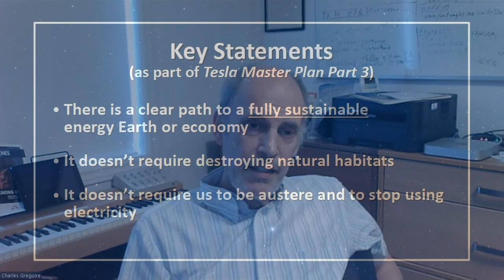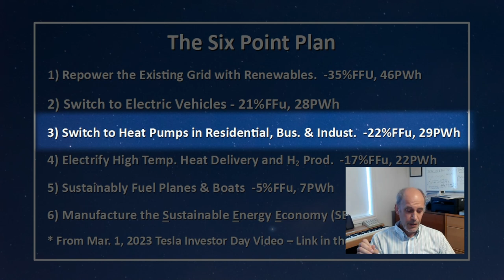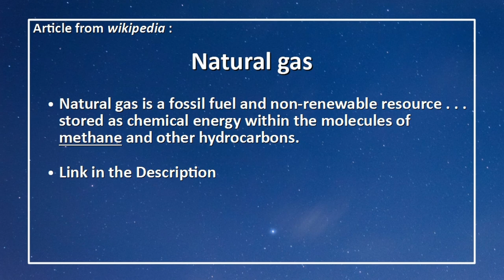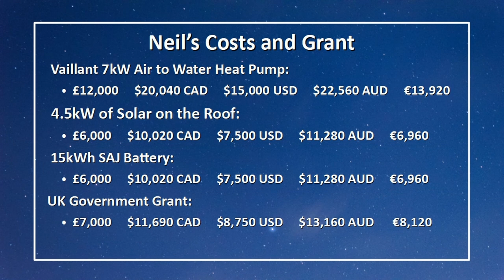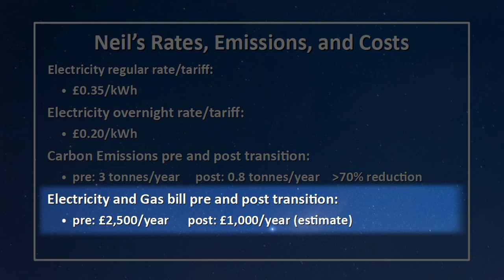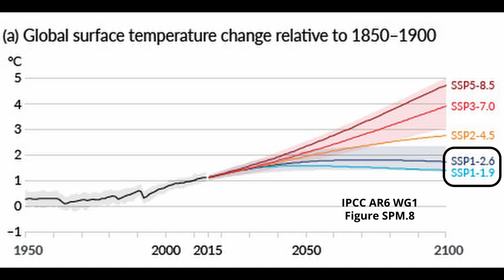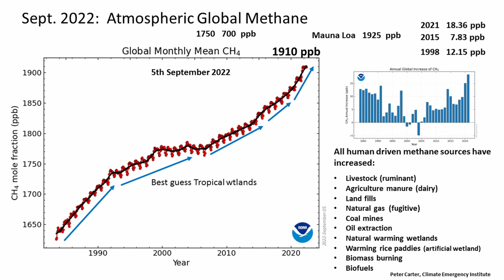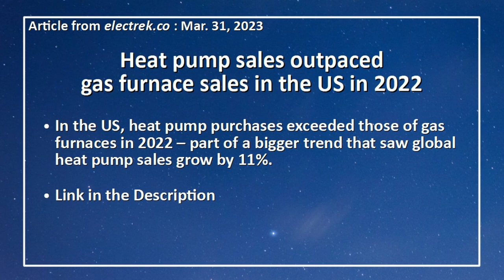Tesla Master Plan Part 3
Join Neil Kitching in a discussion with Dr. Peter Carter, Paul Beckwith and Charles Gregoire on Tesla’s Master Plan Part 3, which provides a plan to transition from a fossil fuel based economy to a sustainable energy economy.

This video was recorded on May12th, 2023, and published on June 5th, 2023, and represents the opinions of the discussion participants.

Some of the topics discussed:
- How there is a clear path to a sustainable energy economy which does not require destroying natural habitats, being austere, or stopping the use of electricity.
- How today’s fossil fuel based economy consumes 165 petawatt hours per year and how a sustainable energy economy would consume half this amount or 82 petawatt hours per year primarily through end-use efficiency.
- The six-point plan to move from a fossil fuel to a sustainable energy economy.
- An inspiring personal home-based experience of moving off fossil fuels to the use of sustainable energy.
- How the Tesla plan aligns with Mark Jacobson’s plan of just wind, solar and water, which was first proposed in 2009.
- How the world energy demand is still rising and, although renewables are being implemented to meet this increased demand, the fossil fuel component is still not being reduced and in fact is getting more and more funding and subsidies including from Canadian banks.
- How once a sustainable system has been built, the money required to maintain it is less than the fossil fuel based system partly by not requiring the spending of money to find new sources of fossil fuels.
- How, according to Tony Seba of RethinkX, FSD i.e. Full Self Driving technology, has the potential to drive a 75% decline in the demand for personal vehicles.
- How the market share of clean renewables is still only a few percent of our system today and how there is a need to have a global activist campaign to reduce fossil fuel subsidies and promote the transition to renewable energy sources.

Links:
- Tesla Master Plan Part 3 (pdf)

- Tesla Master Plan Part 3 in 22 Minutes (SUPERCUT)

- What is a PetaWatt -
Orders of magnitude (power)

- Carbon Choices (Book)

- A Plan to Power 100 Percent of the Planet with Renewables

- Heat pump sales outpaced gas furnace sales in the US in 2022

Special Guest:
Neil Kitching - Geography graduate from Scotland who worked as a Chartered Accountant for 20 years. He made a successful career change to work to promote Sustainable Development Policy for a government agency. He is now a member of the Institute of Water and Works as an Energy Specialist. He is the author of ‘Carbon Choices.’

Attributions:
 - Title: Through the City II
 - Author: Crowander
 - Source: Free Music Archive